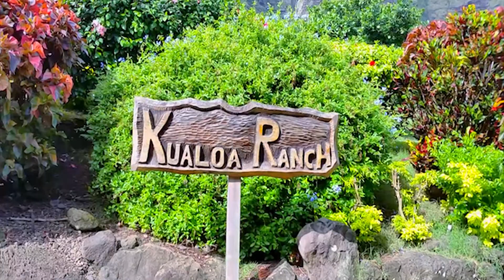Caij ntuj no tsis muaj koj